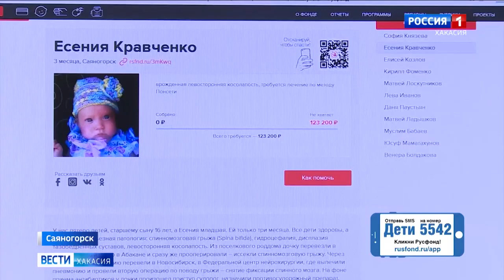Есения Кравченко, 3 месяца, врожденная левосторонняя косолапость, требуется лечение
Есения Кравченко, 3 месяца, врожденная левосторонняя косолапость, требуется лечение по методу Понсети